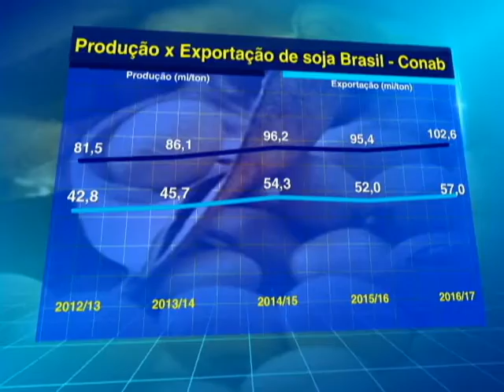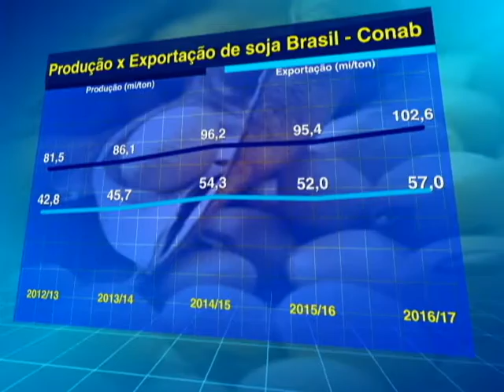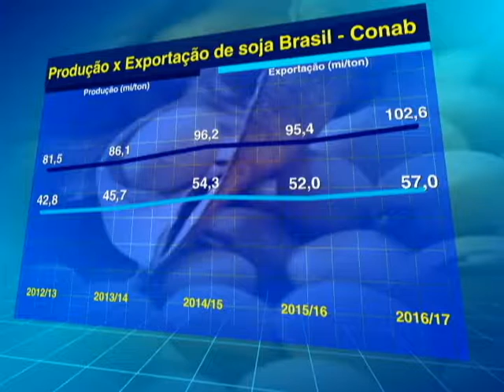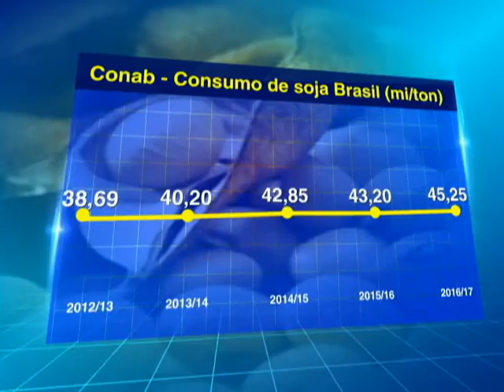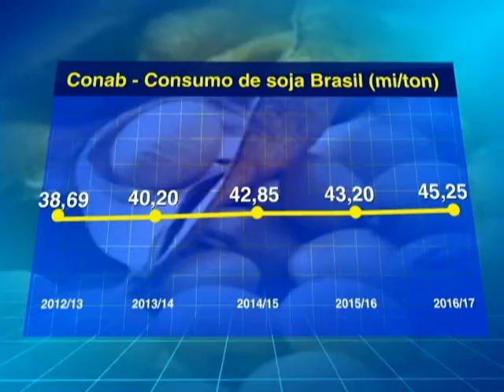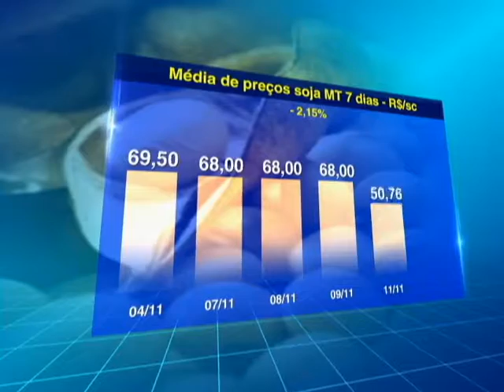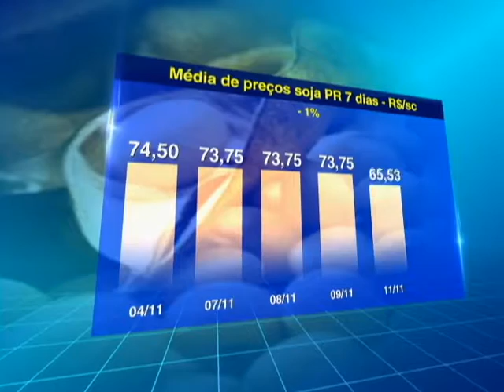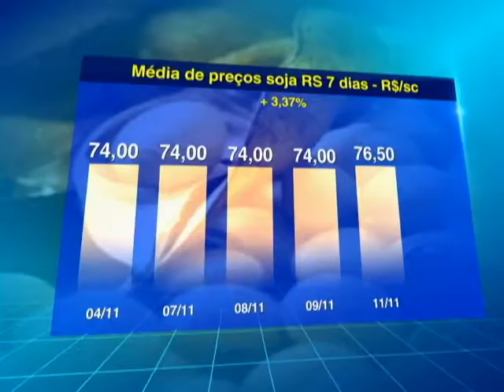DEMANDA SOJA BRASILEIRA - 11/11/2016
O 2º  levantamento da Conab para a safra brasileira de soja 2016/17. A safra brasileira é estimada com um aumento de produção na ordem de 7,12 mi/ton, os estoques também se ampliam, em 235. Entretanto, o que mais chama atenção é a demanda, a exportação 5 mi/ton e o consumo interno 2,05 mi/ton .

Veja também a média de preço da soja praticados em seus estados produtores.